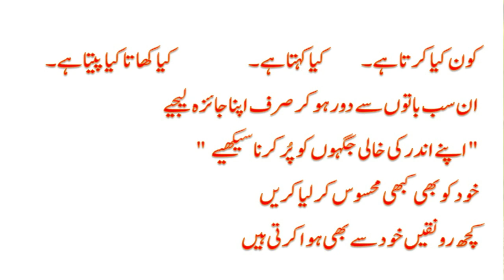Shaam ka 1 Ghanta apny liye zaroor nikalain / 1 hour / شام کا ایک گھنٹہ اپنے لیے ضرور نکالیں